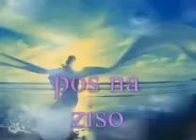nikos kourkoulis pos na ziso makriasou